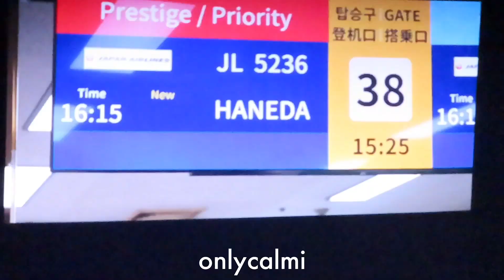231024 안효섭 here and now in Tokyo - Special Video for Tokyo 安孝燮 AhnHyoSeop アンヒョソプ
2023 AHN HYO SEOP ASIA TOUR THE PRESENT SHOW : here and now in Tokyo
日本東京場串場影片